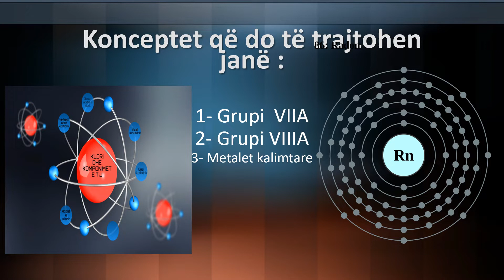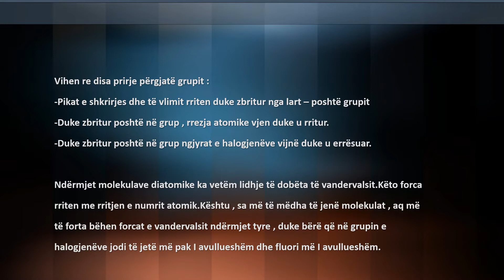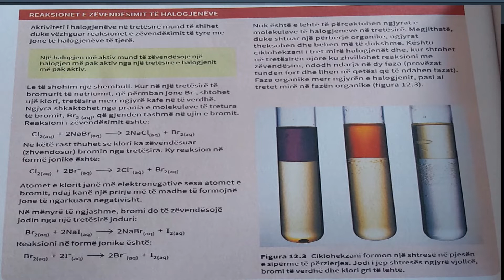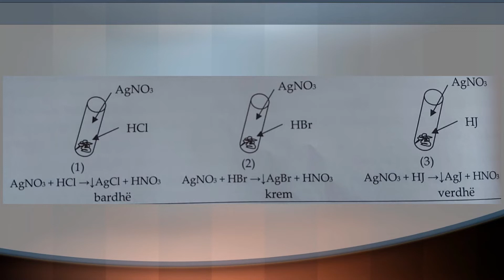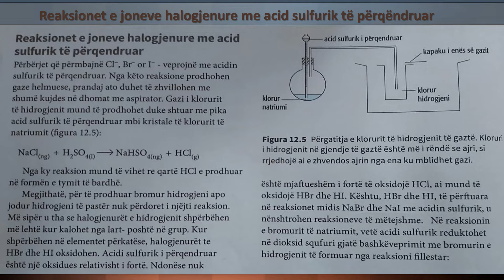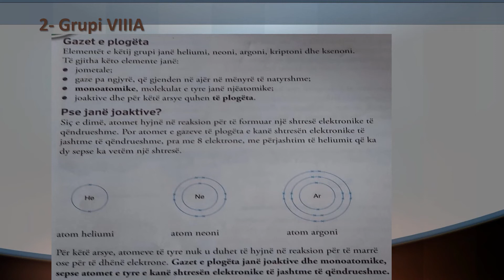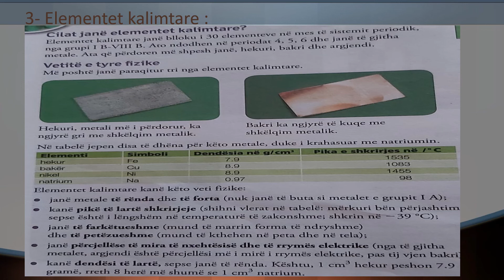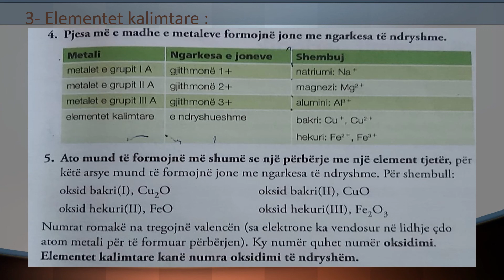Perseritje per Maturen Shteterore 2019-2020. Grupi VII-A. Grupi i VIII-A. Metalet kalimtare.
Lenda: Kimi me zgjedhje
Klasa: XII
Mesuesja: Elmira Kambo